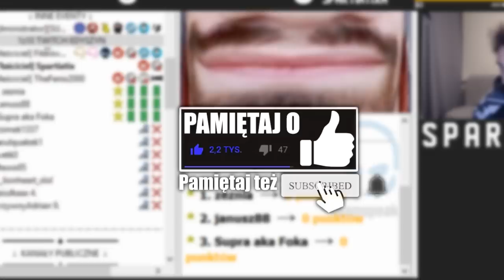1 Z 10 TWITCH EDYSZYN - RUNDA 3 | WIELKI FINAŁ